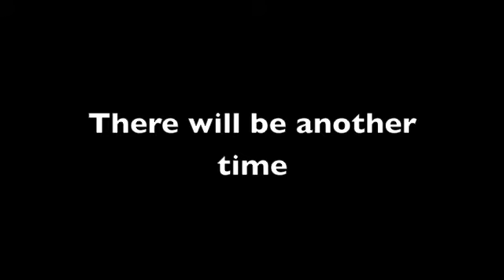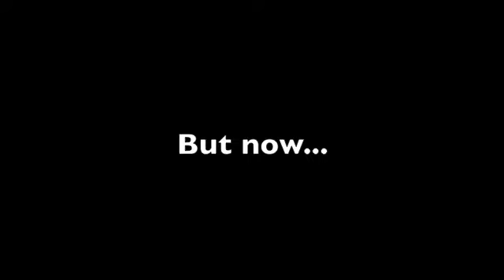Adventure Trailer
A trailer for a new movie coming out (hopefully) soon.